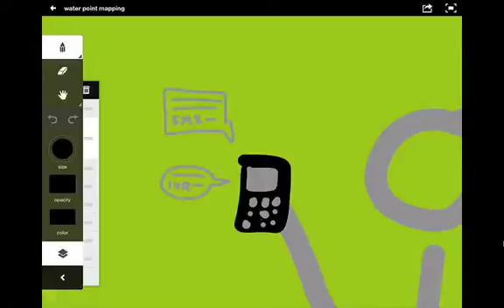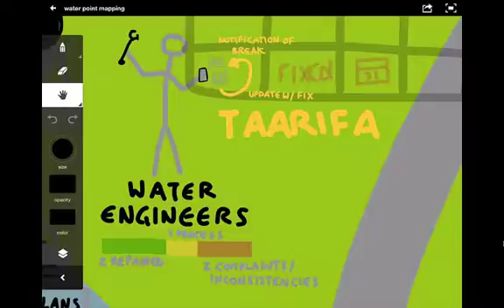WaterPoint Overview - no audio